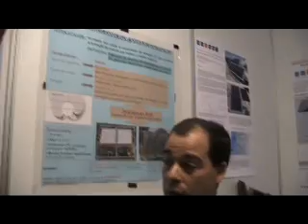Eureka Innovation Days 2009: Joao Correia de Oliveira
Blogactiv spoke to Joao Correia de Oliveira at the 2009 Eureka Innovation Days event in Lisbon, Portugal. Joao explained the workings and development of this innovative solar panel technology.